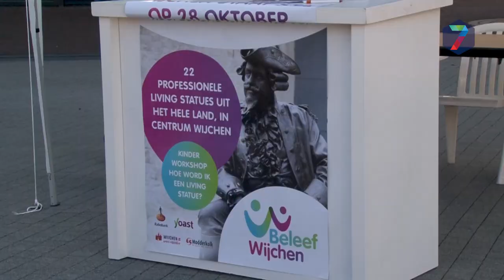'Wijchen staat stil': living statues tijdens koopzondag Wijchen